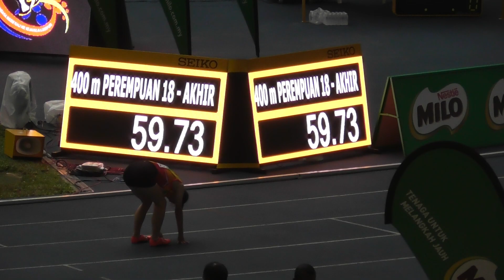MSSM 2022 P18 400M Final